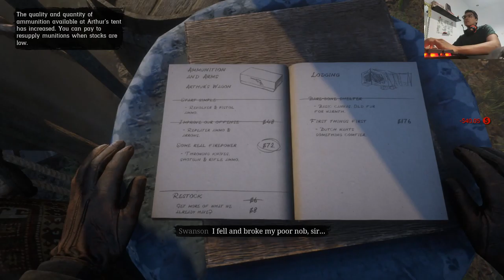RED DEAD REDEMPTION 2 Walkthrough #8 - DEBT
America, 1899.